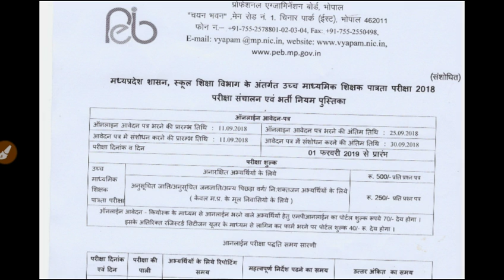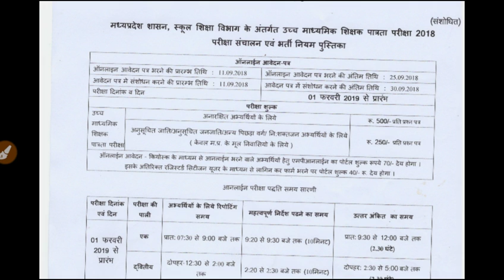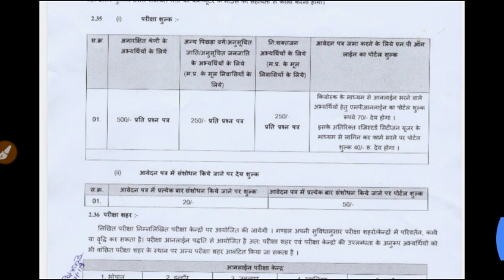Varg 1New exam date ...PEB announced Exam date 01/02/2019वर्ग 1